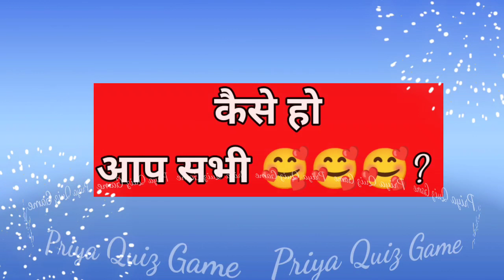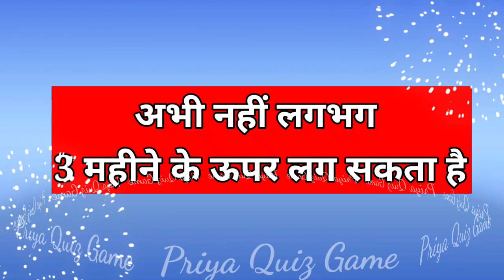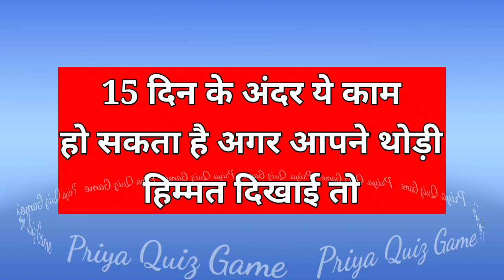aapki dosti mohabbat me kab badal sakti hai| love quiz game